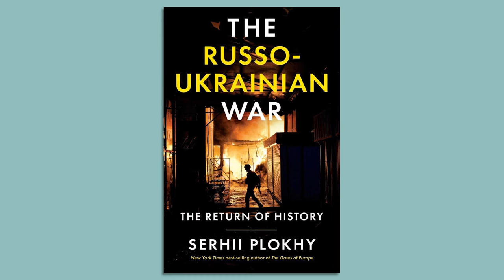The Origins of the War in Ukraine with Serhii Plokhy | John Batchelor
Serhii Plokhy, a leading historian of Ukraine and the Cold War, offers a definitive account of this conflict, its origins, course, and the already apparent and possible future consequences. Though the current war began eight years before the all-out assault―on February 27, 2014, when Russian armed forces seized the building of the Crimean parliament―the roots of this conflict can be traced back even earlier, to post-Soviet tensions and imperial collapse in the nineteenth and twentieth centuries.

00:00 Serhii Plokhii, "The Return of History"
02:05 February 23, 2014
05:09 Political divisions and unification of UA
09:33 2008 Nato Summit
13:18 Viktor Yanukovych
17:14 NATO and the annexation of Crimea
20:31 NATO policy
23:31 Minsk 2 agreement
27:18 Western assessment of Putin
30:42 A brief history of Ukrainian independence
33:39 The drift to the West and Russian influence
36:24 Russian perception of Putin
41:10 The defense of Kyiv
43:22 Chornobyl and Zaporizhzhia
47:29 Battle of Mariupol and the Azov Battalion
53:43 Zeitenwende and German involvement
58:11 The Ukrainian counteroffensive
01:00:14 Russian conception of "The West"
01:03:12 Emmanuel Macron
01:06:23 China
01:08:45 NATO's understanding of the conflict
01:11:21 Future of Russian economy

"The Russo-Ukrainian War" by Serhii Plokhy on Amazon